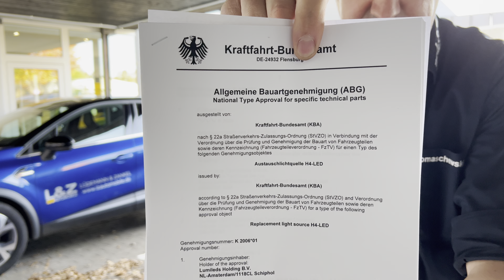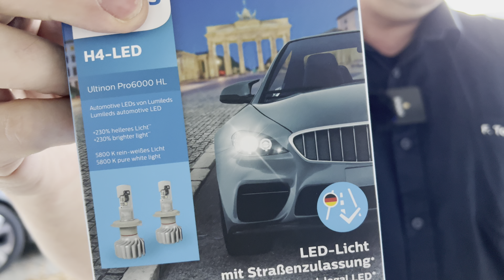Dacia Dokker Lodgy H4 LED W5W Standlicht LED Legal mit Straßenzulassung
Dies ist eine Werbesendung weil wir gerne Werbung für uns selbst machen ;)
Könnte sein das es in der Nähe von Kaltenkirchen einen Dokker in einer Automobilen Fahrzeugbörse mit LED-Scheinwerfer gibt ;) Viel Spaß bei der suche.